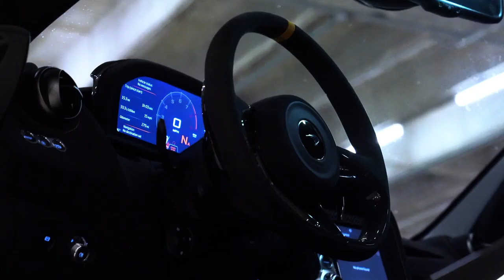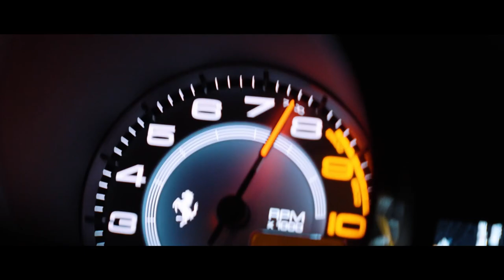Emre Kabak - Angetenar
Welcome to Car Vibe Music! In this video, we bring you the perfect blend of cars and immersive music. Experience a thrilling compilation of exhilarating car footage set to the captivating beats of deep house, g-house, slap house, and phonk genres. Feel the adrenaline rush as the cars accelerate to the infectious rhythm of the music. Get ready for a unique audiovisual journey where automotive passion meets electronic energy. Buckle up and dive into the world of automotive and sonic vibes!

This channel is created to promote magnificient songs and as well, producers.